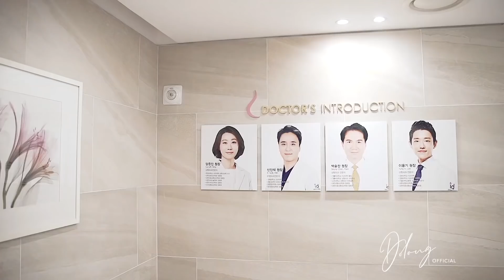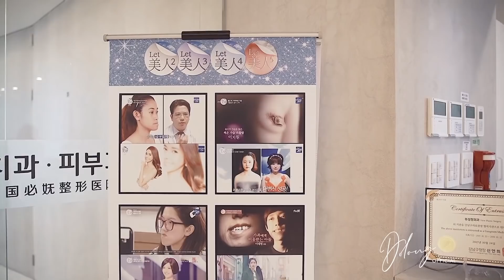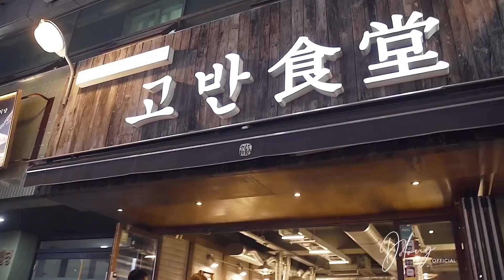Phẫu thuật thẩm mỹ Hàn Quốc chưa bao giờ hết Hot, sửa ở đâu là an toàn? | Do Long Official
Do Long’s Journey là một chuyên mục về du lịch trên kênh Youtube Do Long’s Official được phát sóng luân phiên với chuyên mục Do Long’s Fashion vào lúc 20h thứ năm hằng tuần. Tại chuyên mục này Đỗ Long sẽ cùng các nghệ sỹ nổi tiếng trong nhiều lĩnh vực được khán giả yêu thích trải nghiệm du lịch khắp nơi ở Việt Nam và trên Thế Giới đặc sắc. Mỗi tập phim là những câu chuyện vui nhộn, gần gũi, đời thường của Đỗ Long và những người bạn. Qua đó, Đỗ Long sẽ giúp các bạn có thêm thông tin, địa điểm du lịch mới nhất, hấp dẫn nhất.

Mọi người còn nhớ chặn hành trình tại Hàn Quốc của Đỗ Long đợt trước không? Tại Hàn Quốc Đỗ Long còn có rất nhiều trải nghiệm đặc biệt thú vị mà chưa kể cho mọi người nghe hết, trong đó phải kể đến là Đỗ Long được tham quan và trải nghiệm phần nào của công nghệ phẫu thuật thẩm mỹ của Hàn Quốc hàng đầu thế giới. Chắc mọi người sẽ hỏi Đỗ Long là tại sao lại tham quan bệnh viện phẫu thuật thẩm mỹ mà không phải nơi khác? Bởi vì rất nhiều bạn bè của Đỗ Long có nhu cầu chỉnh sửa nhan sắc và nó cũng trở thành một một điều cần thiết để cuộc sống tốt đẹp hơn. Vì thế Đỗ Long muốn giới thiệu đến các bạn một số bệnh viện lớn tại Hàn có thể tin tưởng được và đảm bảo uy tín, chất lượng các bạn có thể yên tâm chỉnh sửa nhan sắc để thay đổi đời mình.

© Bản quyền thuộc về Do Long Official
© Copyright by Do Long Channel ☞ Do not Reup